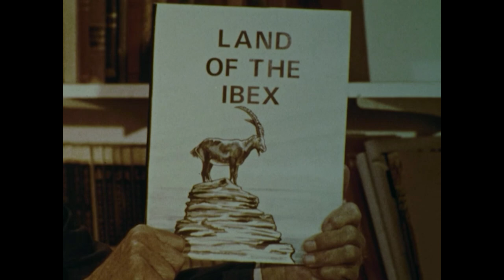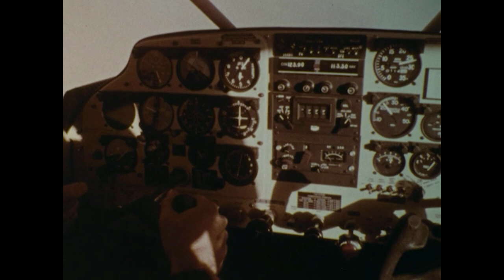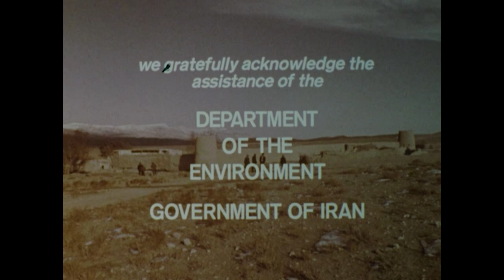Land of the Ibex | Mutual of Omaha's Wild Kingdom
Marlin Perkins joins a scientific team in the remote Elburz Mountain region of northern Iran to study the habitat of the elusive Iranian ibex.

Catch more remastered episodes of Mutual of Omaha's Wild Kingdom on our YouTube channel and WildKingdom.com

Mutual of Omaha’s Wild Kingdom is back in action with our new series, Mutual of Omaha’s Wild Kingdom Protecting the Wild. We traveled around the U.S. to highlight some amazing conservation success stories happening in our own backyards and we cannot wait to share them with you. Stream these new episodes free on our